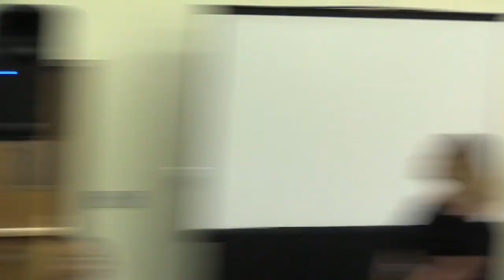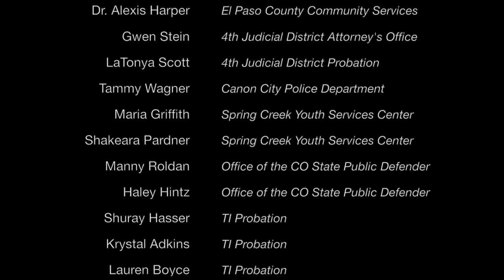Criminal Justice Internship Panel Fall 2018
Criminal Justice agencies present internship opportunities for students.